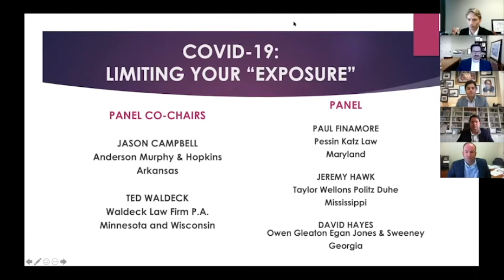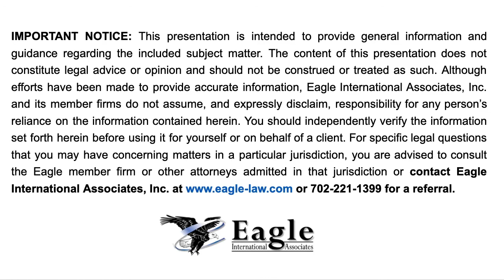COVID-19: Limiting Your ‘Exposure’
Eagle law Network is proud to present this webinar on COVID-19: Limiting Your ‘Exposure’

Presenters:
Jason J. Campbell, Esq., Anderson Murphy & Hopkins,
Paul M. Finamore, Esq., Pessin Katz Law, P.A.
Jeremy D. Hawk, Esq., Taylor Wellons Politz Duhe
David V. Hayes, Esq., Owen Gleaton Egan Jones & Sweeney, LLP
Theodore J. Waldeck, Esq.,  Waldeck Law Firm P.A.